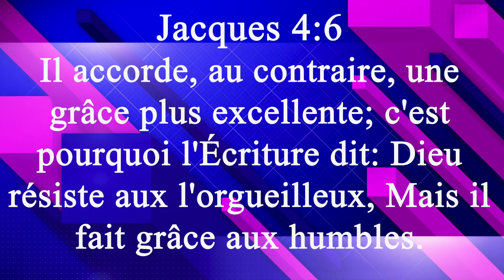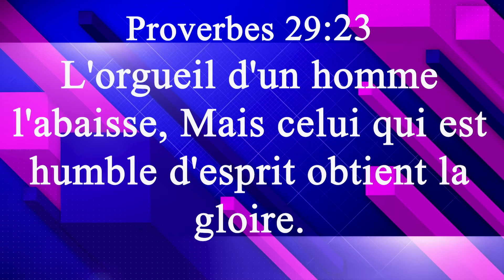L’ORGUEIL,UN POISSON POUR TA DESTINÉE AVEC LE PASTEUR SERGE BIYA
Notre Église se trouve au 9770 rue meilleur, Montréal Qc , H3L 3J4

Nos Programmes

Lundi & Mercredi de 21h00-21h45 prière en ligne au 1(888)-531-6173 [ sans frais ]

Vendredi de 19h00-21h00 prière d'intercessions

Dimanche de 10h30- 13h00 cultes de prière

Facebook : Église de la compassion ECD Montréal